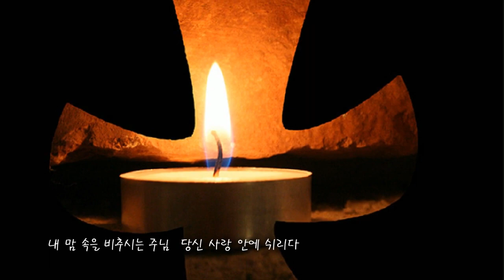내 맘 속을 떼제 수성성당 지휘 김양수 바이올린 루몬, 첼로 베아스, 오르간 이현지